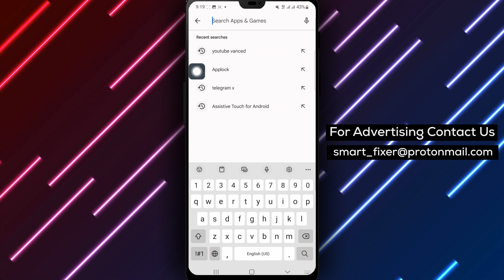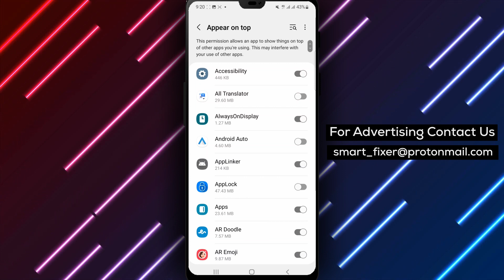How To Lock WhatsApp With A Pin - Full Guide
Discover the complete step-by-step guide on how to lock WhatsApp with a PIN for enhanced privacy and security. Follow these numbered steps to add an extra layer of protection to your WhatsApp conversations and keep your messages safe from prying eyes.

Steps:

1. Open the Play Store and search for "Applock." Tap on "Install."
2. Once the installation is complete, tap on "Open."
3. Tap on the "123" icon in the top right corner.
4. Type in the PIN that you want to be used and tap on the check mark icon.
5. Re-type the PIN code for confirmation.
6. Allow the app to access necessary permissions.
7. Search for "WhatsApp" and tap on it to lock the app.

Secure your WhatsApp messages today and ensure your privacy. Watch the full tutorial now!